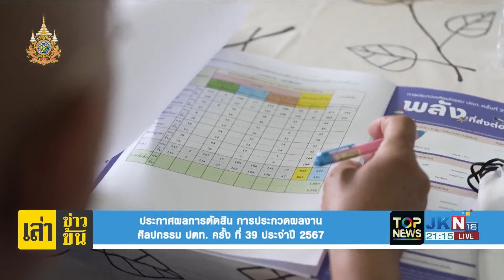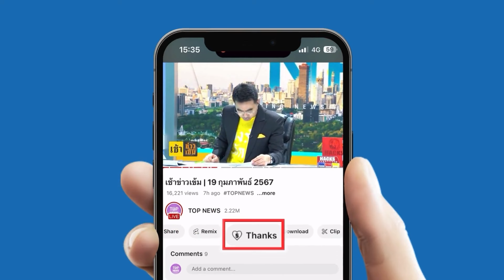"ชัยธวัช" แถลงปิดคดียุบพรรค "พิธา" ชี้มีเส้นแบ่ง ทำไร้โอกาสสู้ | เล่าข่าวข้น | ช่วง 3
ข่าวเด่นประจำช่วง 3

- "ชัยธวัช" ร่ายยาวแถลงปิดคดียุบพรรค
- "พิธา" ชี้มีเส้นแบ่งคดียุบพรรค ทำไร้โอกาสสู้
- ประกาศผลการตัดสิน การประกวดผลงานศิลปกรรม ปตท. ครั้งที่ 39 ประจำปี 2567